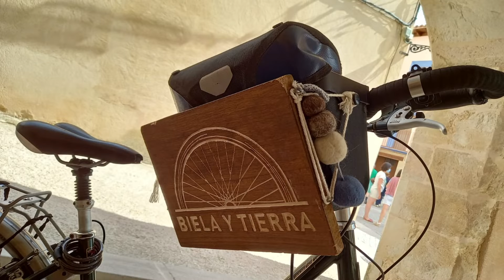INFORMATIVO LOCAL VIERNES 20 DE AGOSTO